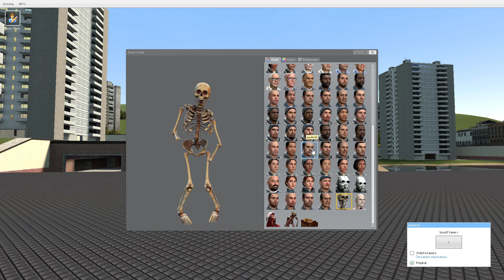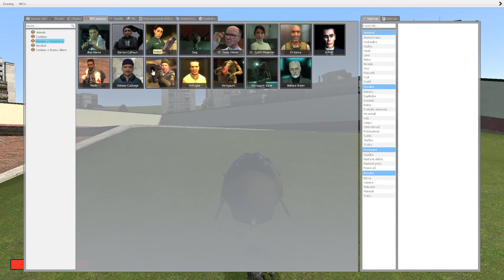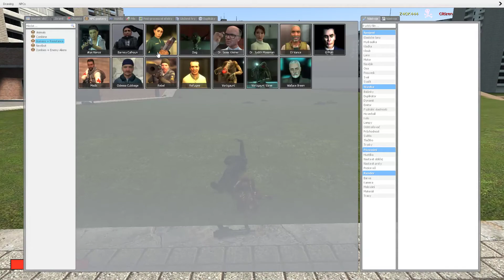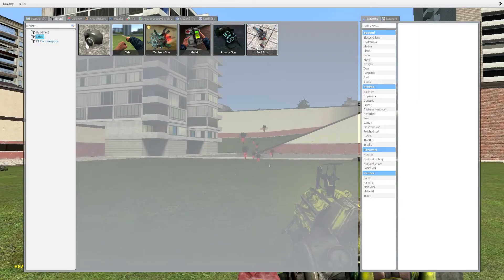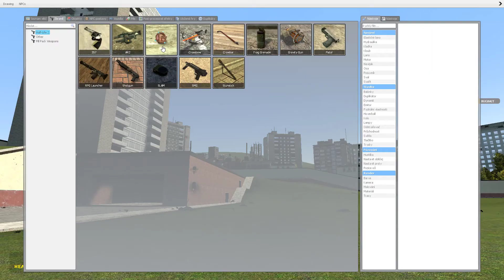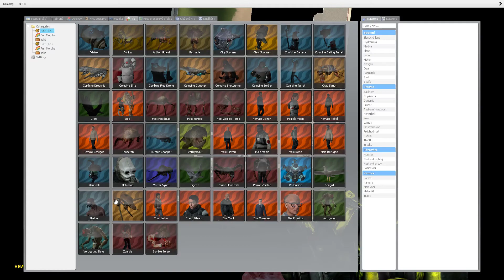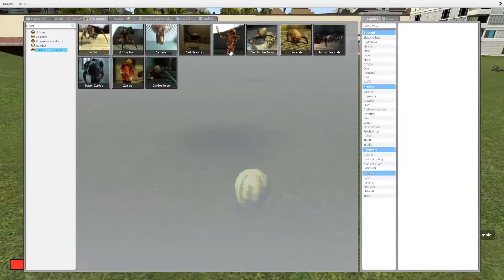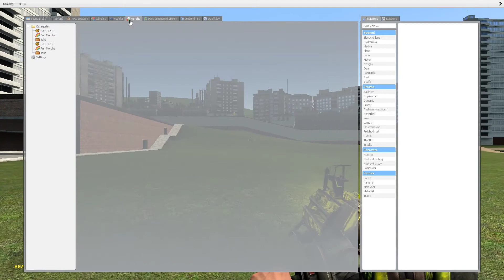Gmod Workshop 2 Morphs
Chtěli jste někdy být jinou postavou z Half-Life 2? Třeba zombie?Dnes máte možnost